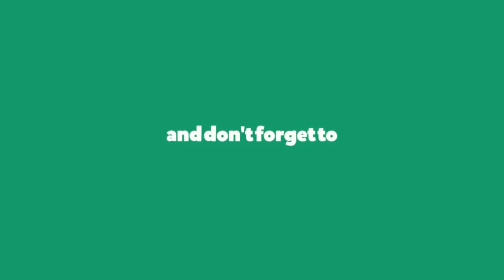Cyber Hunter 2019 | បានកញ្ញាចិនយោងកុំអីចាញ់ទៀត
សួរស្តីអ្នកទាំងអស់គ្នា ស្វាគមន៍មកកាន់ Channel របស់ខ្ញុំ MrCheaGaMinG.

ខ្ញុំលេងដើម្បីសប្បាយទោះបីឈ្នះ ឬ ចាញ់ជារឿងធម្នតា ហើយខ្ញុំដឹងថាខ្ញុំជា Noober .
ខ្ញុំលេងពេលដែលទំនេរពីការងារប៉ុណ្ណោះ កុំចំណាយពេលលេងវារហូតដល់ភ្លេចចំណាយពេលនៅជាមួយមនុស្សនៅជុំវិញខ្លួនអ្នកអោយសោះ។
សុំទោសចំពោះការបញ្ចូលសំលេង នឹង ពាក្យសំដីនិយាយលើសលស់ត្រង់ណាមិនសមរម្យដោយអចេតនា.

Gameplay  : Cyber Hunter for Andriod (Beta Version)
My Device   : Samsung Galaxy Note 8